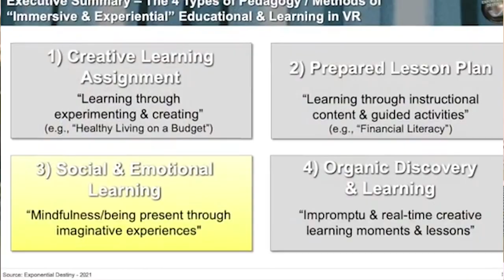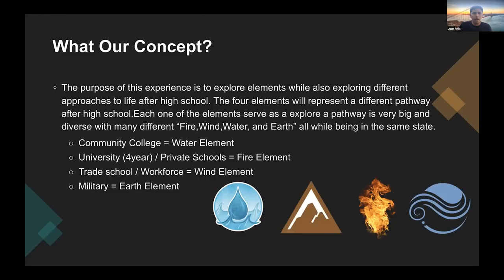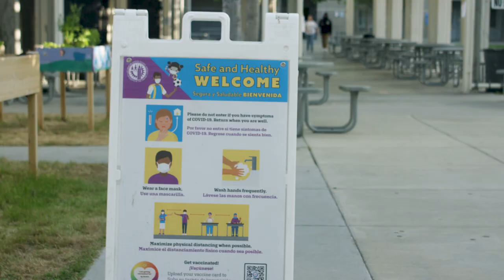Episode 2 The Los Angeles Metaverse Education Program with Exponential Destiny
🎬 Episode 2 of Mini Documentary Series Featuring Exponential Destiny

Welcome back to our Metaverse for Good Mini-Doc Series! In this episode, we deep-dive into the Los Angeles Metaverse Education Program with Exponential Destiny, our 501(c)3 nonprofit partner.

Specifically, students share their experience creating virtual reality environments based on the learning subject “Support for First Generation College Students.”

Exponential Destiny facilitates their programming based on learning subjects that are most relevant and underperforming in the traditional public school curriculum. In this way, virtual reality and related metaverse technologies serve as a tool that bridges important learning gaps.

There are 30 students participating in the Los Angeles Metaverse Education Program. 15 English Language Learners from Nava College Preparatory Academy and 15 students from Orthopaedic Hospital Medical Magnet High School.

Project Manager Kevin Vega, a South Central native and alumni of Nava College Preparatory Academy says, “It's unlikely students and teachers would have direct access to metaverse technology mentors, hardware, and software at this point in the industry as traditional public schools typically fail to keep up with trends, emerging markets, and technologies. This is an issue because emerging technologies like the metaverse offer a wide range of career and educational opportunities for low-income young and adult learners. Decision-makers and leaders in education should pay close attention to the global economy and market trends. We are experiencing a technologically driven revolution that can help low-income communities secure immediate employment opportunities without a college degree or computer science coding background.”

With that, we invite you to meet Exponential Destiny in-person in Miami Beach for our Immerse Global Summit on Dec 5-7 to network with leaders in the metaverse industry, especially our nonprofit partner, Exponential Destiny.